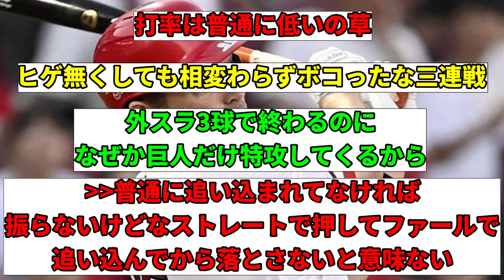広島デビッドソン、巨人戦だけまるで別人のような成績になってしまう 【読売ジャイアンツ】【広島東洋カープ】【なんJ】【なんG】【プロ野球反応集】【5ch】【2ch】